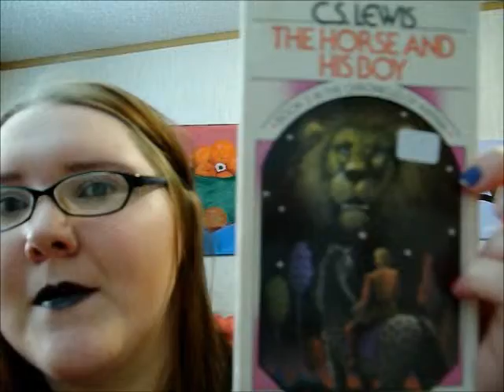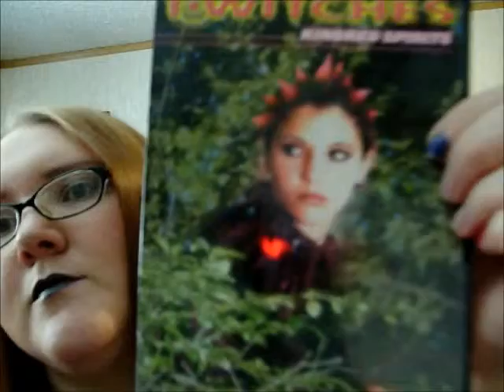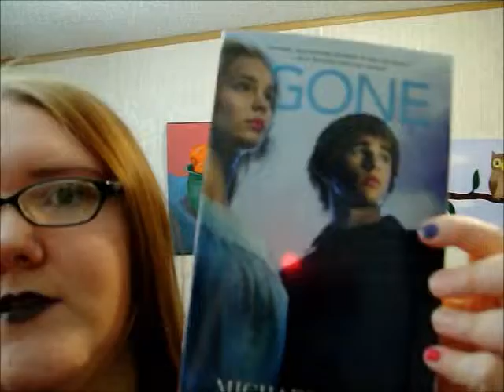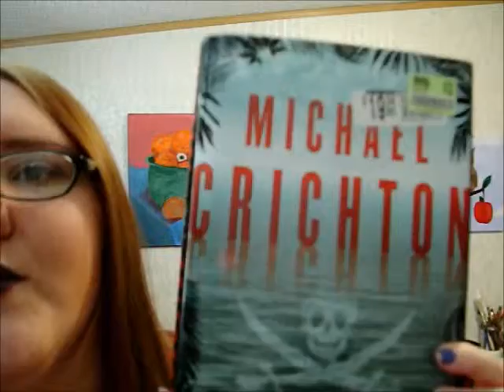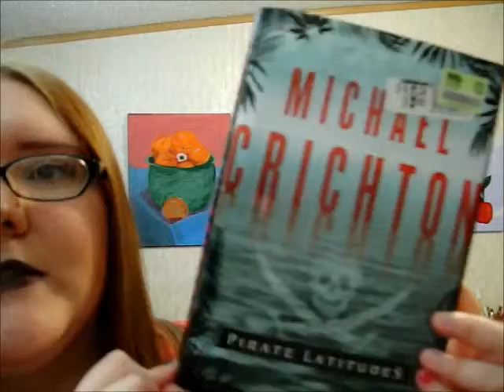May Book Haul (5-31-14)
Just a few books I picked up over the month of May